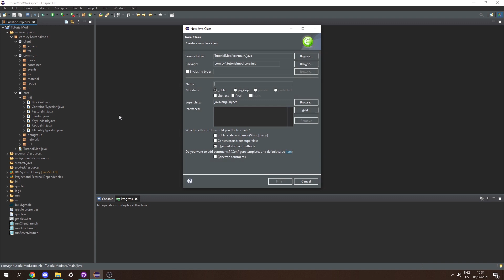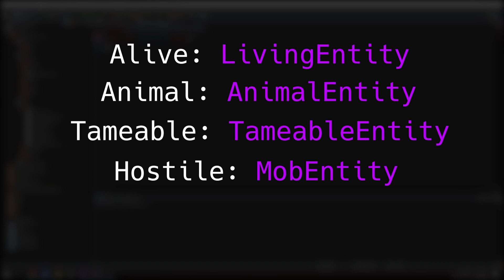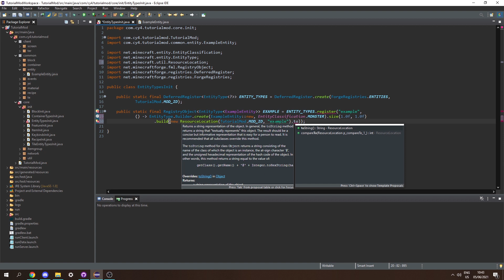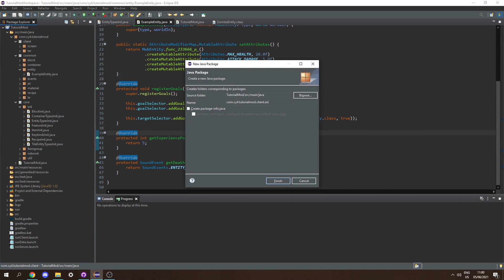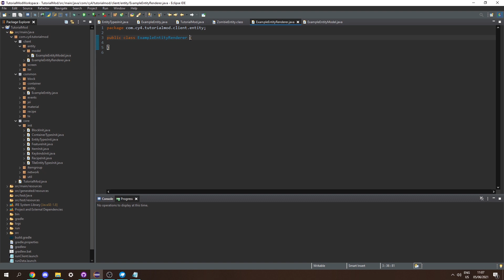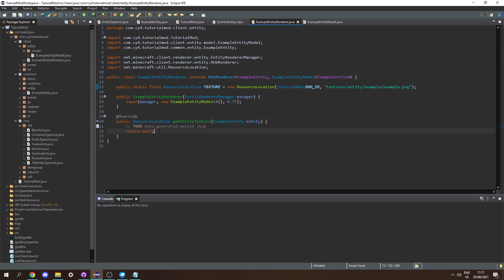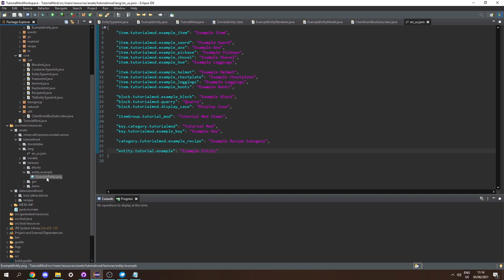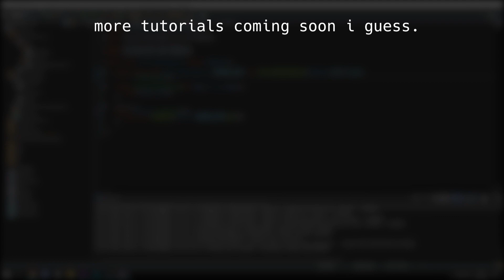Minecraft Modding Tutorial 1.16 | 19.0 - Basic Entities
Entities aren't my strong point D: Look out for spawning entities next :)

(ɔ◔‿◔)ɔ ♥    ~ expand me

C://Sources/
TechnoVision's Forge Tutorials

Or comment on this video!